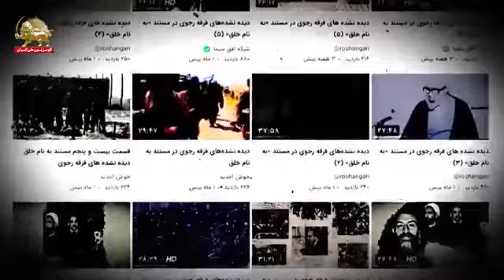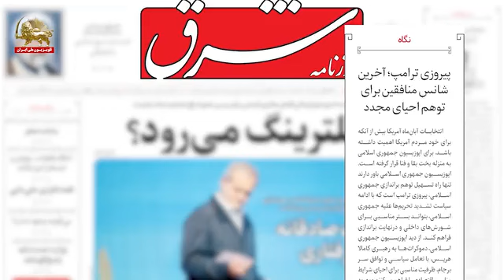افشای دروغگویی های رژیم آخوندی در مورد مجاهدین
سیمای آزادی۲۰ آبان ۱۴۰۳